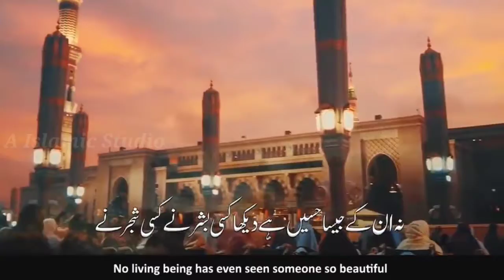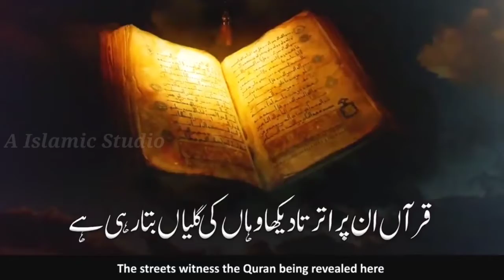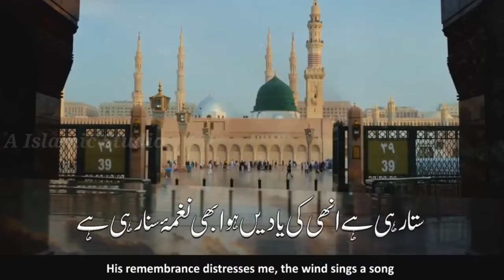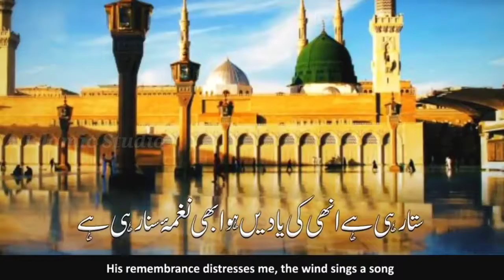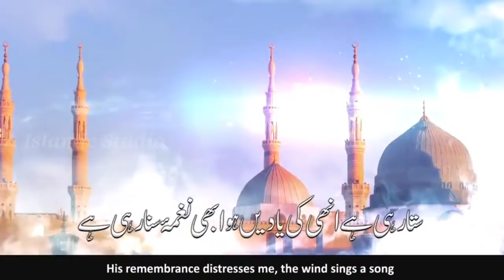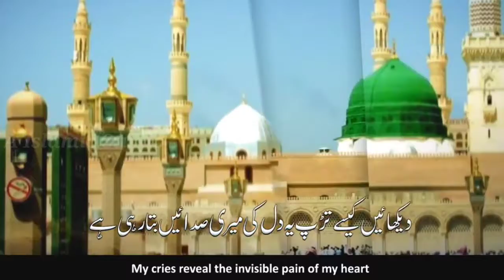Most Beautiful Naat|| Sata Rahi hai Unki Yadain|| Naat e Nabi ﷺ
please

Here you will find a lot of videos related  famous naat,status naat,hamd,gazal and tilawate Quran or story of Islam etc.